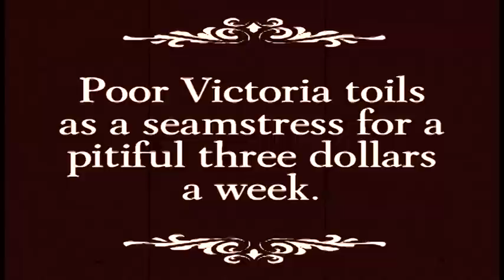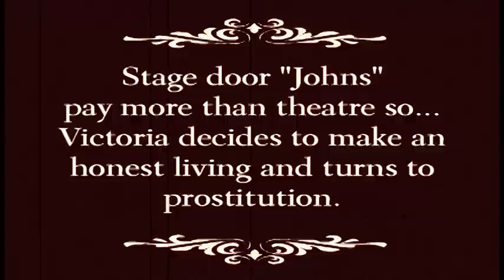Victoria Woodhull's Jobs (Silent Movie)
This is a short pre-filmed sequence from the premiere production of "Satan's Whore - Victoria Woodhull" as presented at Theater for the New City in New York's Lower East Side. The play was written by Richard Geha and directed by Lissa Moira. This video sequence depicts Victoria's various careers throughout her early life.  The actors featured are Kate Tenetko as Victoria Woodhull, David F. Slone as the cigar buyer and David "Zen" Mansley as the goofy Caesar and the horny "john".  The music is written and performed by Chris Wade. These scenes were directed by Lissa Moira and shot and edited by Roy Chang and Zen Mansley.